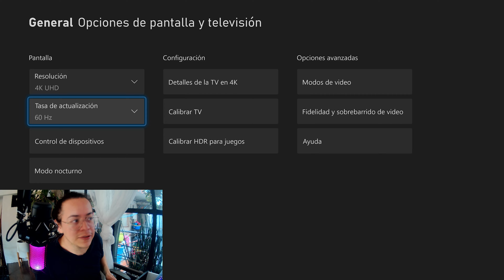LASER TAG: Remix en Fortnite en Xbox Series X - 120 FPS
Gameplay en Xbox Series X a 120 fps en consola. Ojo!, Youtube solo reproduce como máximo 60 cuadros.

Monitor: MSI Optix G271CQP